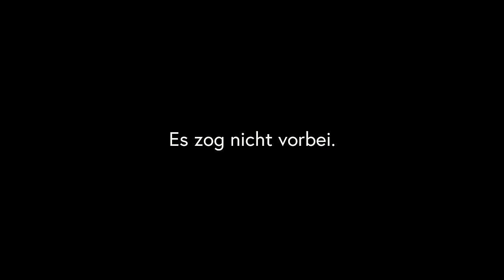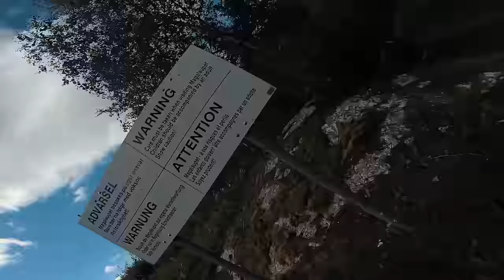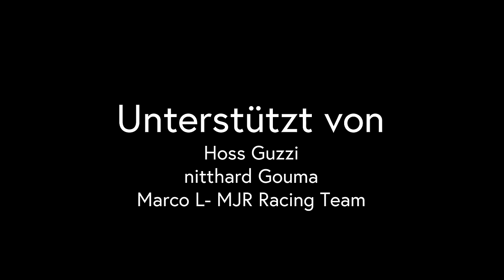Mit Motorrad und Zelt durch Norwegen - Reisedoku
Wir schreiben das Jahr 2020. Adventurist, bestehend aus Sophie und Lucas, machen sich auf den Weg nach Norwegen. Das Motorrad unterm Hintern, verlieren sie aber schon in der ersten Woche die Kontrolle über ihre Motorradtour durch Norwegen. Dabei waren sie nur auf der Suche nach Elchen...

0:00 Kapitel 1: Anreise nach Norwegen
8:09 Kapitel 2: Gestrandet in Norwegen
15:53 Kapitel 3: Offroad Richtung Trondheim
24:54 Kapitel 4: Die Westküste Norwegens nach Süden

► Kamera Equipment:
● Zweite Linse für diese Kamera
● Action Cams
● Laptop zum Schneiden

► Camping Equipment zum Wildcampen in Norwegen:
● Unser Zelt
● Schlafsäcke von Sir Joseph & Exped

► Bikes:
Royal Enfield Himalayan BS

► Klamotten:
Wir hatten die falsche Ausrüstung für das Wetter. Kauft euch was anderes ;)

Wir schneiden mit Premiere & After Effects. Die animierte Map wurde zunächst in Illustrator erstellt, dann in After Effects animiert und schließlich mit Premiere im Projekt platziert.

Durch einen Kauf über den Link werde ich am Umsatz beteiligt. Dies hat für dich keine Auswirkungen auf den Preis und ist ein super Weg für dich, den Channel kostenlos zu unterstützen.